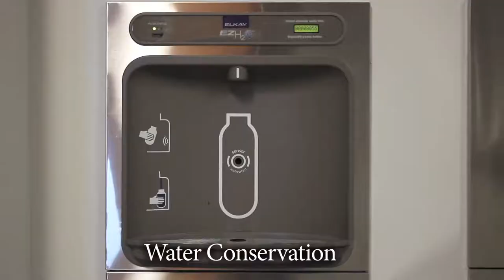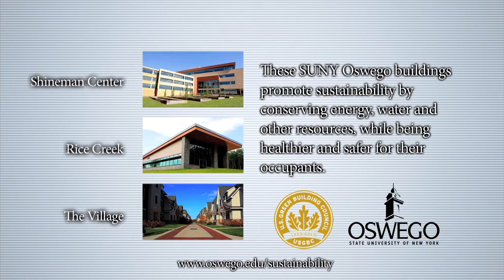Going for LEED Gold at SUNY Oswego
The many sustainability features surrounding the creation of SUNY Oswego's Richard S. Shineman Center for Science, Engineering and Innovation and the renovation of Rice Creek Field Station are aimed for LEED Gold Certification -- a prestigious measure of environmentally friendly construction. Video by SUNY Oswego graduate student Jeffrey Newell.